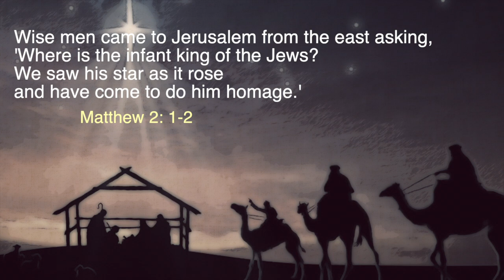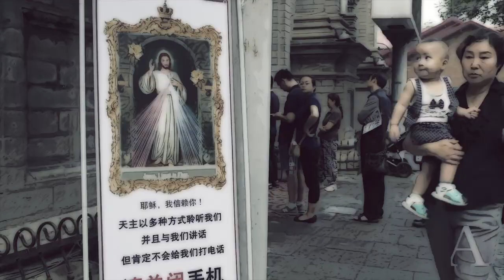Behind the 50th Anniversary Logo of the Federation of Asian Bishops' Conferences (FABC)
Learn about the 50th anniversary logo of the Federation of Asian Bishops' Conferences (FABC) in this short video.

The FABC is a voluntary association of episcopal conferences in South, Southeast, East and Central Asia, established with approval of the Holy See. Its purpose is to foster among its members solidarity and co-responsibility for the welfare of the Church and society in Asia, and to promote and defend whatever is for the greater good.

to learn more about the 50th Anniversary of The Federation of Asian Bishops' Conferences (FABC) or visit their

► INFORMATION
•  Production by The Federation of Asian Bishops' Conferences
•  Broadcast on this channel by the Communications Office, Archbishop's Office, Roman Catholic Archdiocese of Singapore
•  This video may not be reproduced, in whole or in part, in any form or by any means, without the prior written permission. This includes extracts, quotations or summaries.